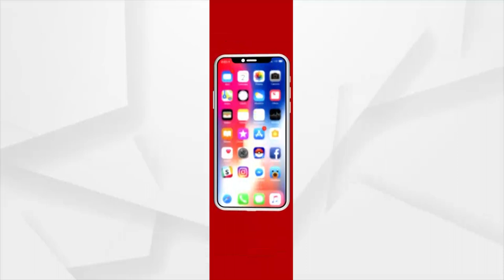Sugar Mill Left With Negligence, Locals Express Their Disappointment Towards Odisha Govt